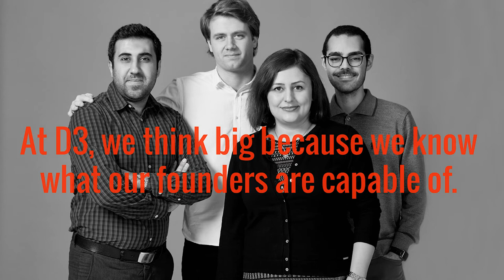Blue City – Founder Series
Blue City participated in District 3's Launch & Grow program.

Blue City: Combines artificial intelligence (AI) and LiDAR to better understand and adjust smart city mobility.

Safety in road networks with sensor-based technology
Co-Founder Asad Lesani’s idea was developed after more than six years of research and development as a part of his Ph.D. thesis. Asad Lesani and Ian Boyd were passionate about the problem of traffic congestion, having experienced the frustration of time wasted during their daily routine of going from home to work. They believe there was a better way to fix this challenge in urban cities.

The team decided to launch their MVP in 2019 by deploying two sensors for the City of Montreal. It was a crucial step in testing their technology under different lighting and weather conditions, and to assess how far they can take their technology and build a viable company.

The Solution
Blue City Technology’s solution improves the safety of road networks with a real-time multi-modal traffic monitoring system based on 3D lidar technology that is non-intrusive, allowing for fast deployment and reducing costs by 30% from other pre-existing solutions. Their technology can collect all traffic data in different weather and lighting conditions.

To increase the safety of pedestrians, their technology generates real-time detection of the road users crossing the intersection. The traffic light controller uses this information to put priority for safe crossing of pedestrians and cyclists and bring attention to upcoming vehicles.The startup also helps cities make the network safer for autonomous vehicles (AVs). The sensor sends real-time detection data at intersections to the autonomous or connected vehicles. This helps the AVs to see their blind spots better.

Their Journey
The startup is the recipient of the Canadian ITS R&D/Innovation Award and has received many grants to develop their business. District 3 allowed them to navigate the challenges in building a company, whether it’s finding the right partners and customers, exploring market opportunities, or finding the right funding sources and support available.

The technology they developed has been trusted by researchers, private companies such as Rogers, municipalities in Quebec, British Columbia, other countries such as US, Australia. Blue City Technology partnered with the City of Kelowna, Rogers Communication, and Microsoft in the first 5G-enabled Smart City Initiative in Canada to improve safety for vehicles, pedestrians, and cyclists.